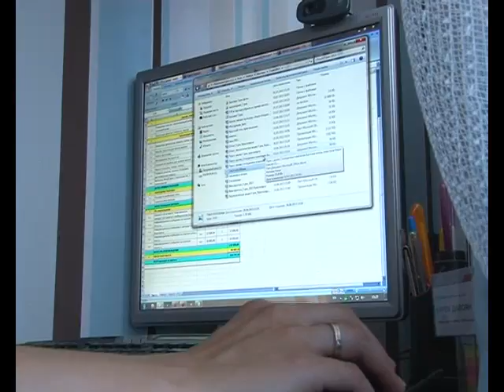Декрет: выходим на работу правильно!